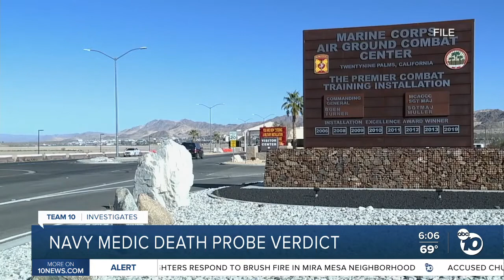Verdict reached in SoCal Navy medic death probe case